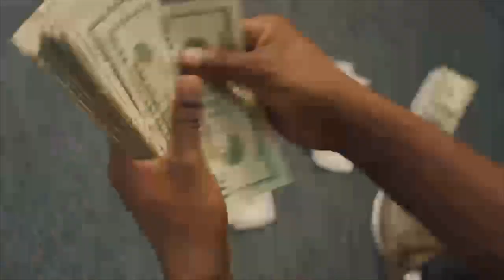CROSSES TRAILER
FULL MOVIE STREAMING ON TUBI NOW